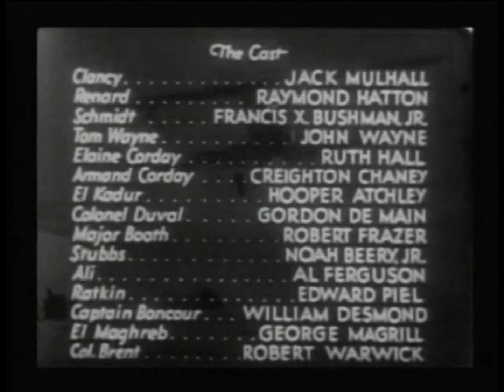The Three Musketeers Chapter 9 A Fatal Cave | Original Classic Cartoon Episode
The Three Musketeers is a television series that tells the classic story of the musketeers Athos, Porthos, and Aramis, who are joined by a young, ambitious swordsman named D'Artagnan.  Together, they defend the honor of the French crown and the interests of the kingdom against the machinations of the powerful and corrupt cardinal Richelieu.  The series features action-packed duels, political intrigue, and romantic entanglements, all set against the backdrop of17th century France.  The show is known for its great cast and production design, it is a perfect for those who love period pieces and swashbuckling adventure.